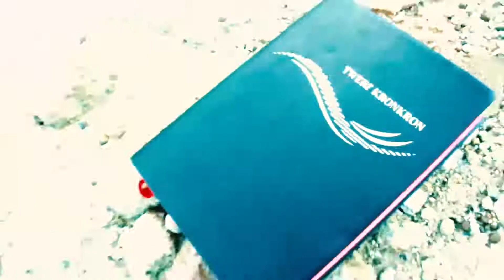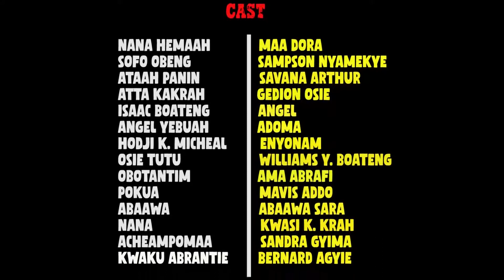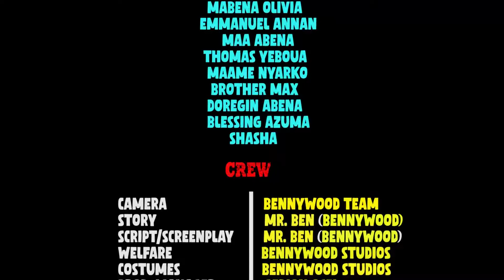BONE AKATUA PART 1 TWI MOVIE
Gh News Tv is a Youtube channel of Ghana’s top entertainment and news site, Ghana news, celebrity entertainment news, Trending news &  Global News.